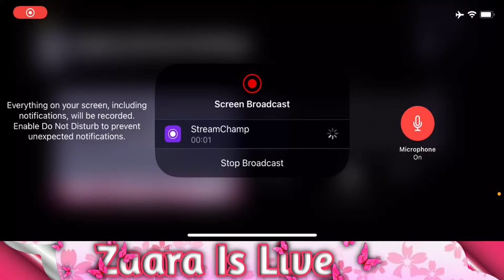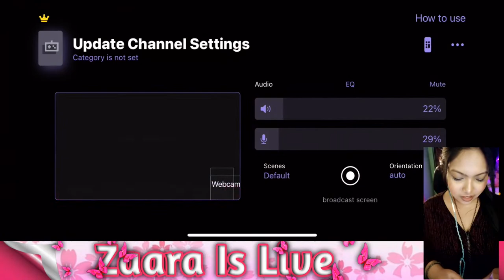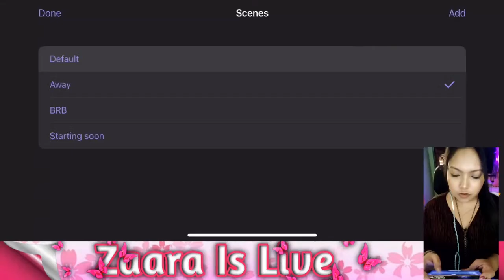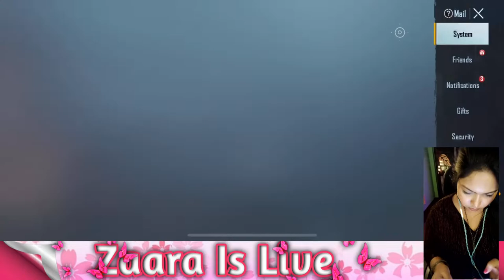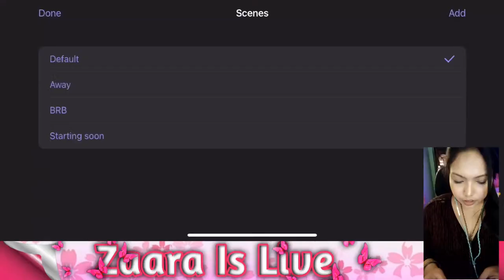BGMI LIVE HIGHEST LEVEL ID GIRL GAMER | ZAARA IS LIVE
📡📡 Live stream app - STREAMCHAMP

🪔 Clan name - DisneyeSports

🎮 IGN - ZaaraIsLive

📱 iOs Device - iphone XR
      Android - Vivo V19

🎛️ Control - 2 finger / non-gyro / thamb player
🧨🧨 Grafix setting - Smooth + 60fps
👑 Session 12 Conqueror 👑
👑 Session 13 Conqueror 👑
👑 Session 14 Conqueror 👑
👑 Session 15 Conqueror 👑
👑 Session 16 Conqueror 👑
👑 Session 17 Conqueror 👑
👑 Session 18 Conqueror 👑
👑 Session 19 Conqueror 👑
     👑 C1S1 Conqueror 👑
     👑 C1S2 Conqueror 👑
     👑 C1S3 Conqueror 👑
     👑 C2s4 Conqueror 👑

*** 🎀 Rules of stream 🎀 ***

✓ Respect all Moderators.
✓ No spam.
✓ No discussion anybody personal life.
✓ No discussion politics.
✓ Don't spoil stream fun.
✓ No discussion any religion.